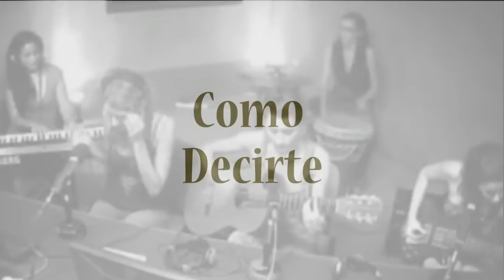Las Nanas - Como Decirte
Este es un video realizado con material de la presentacion en Club Local y partes de videos de Las Nanas. La cancion se llama Como Decirte y forma parte del album de estudio de esta banda integrada por Jazmín Paz (voz), María Laura Disandro (guitarra, flauta y coros), María Clara Martínez (piano y coros), Lucía Eva Rivarola (bajo y coros) y María Laura Volando (percusión)